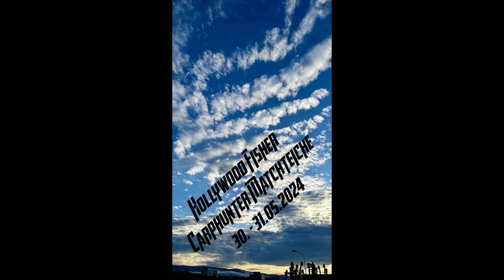Hollywood Fisher - Carphunter Matchteiche 30.-31.05.2024